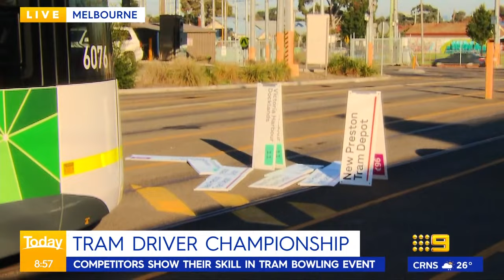Aussie TV hosts amazed by live tram bowling demonstration | Today Show Australia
Subscribe | A duo of Melbourne tram drivers will battle it out with 25 European teams for the Tram Driver Championship crown in Germany, as they give Today hosts Karl and Ally a live demonstration of the unique sport…